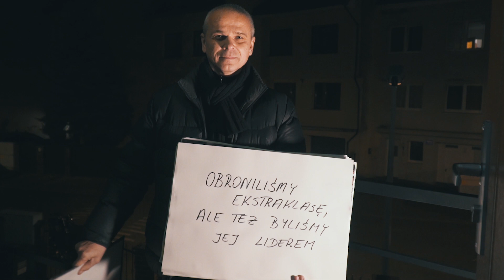To właśnie Śląsk!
„To właśnie miłość”? To właśnie Śląsk! Składamy najlepsze życzenia wszystkim kibicom WKS-u i przy okazji podpowiadamy, jaki jest ulubiony świąteczny film trenera Vitezslava Lavički.